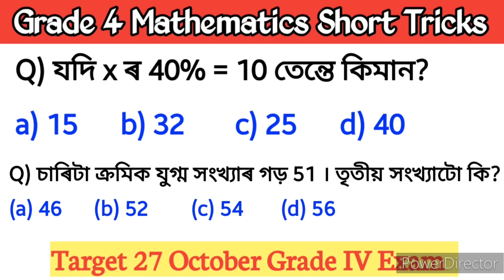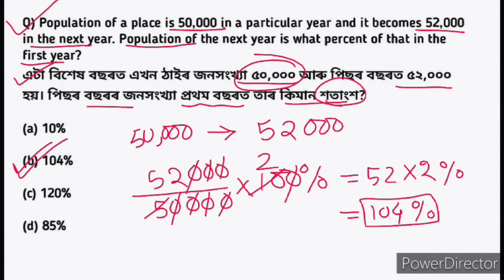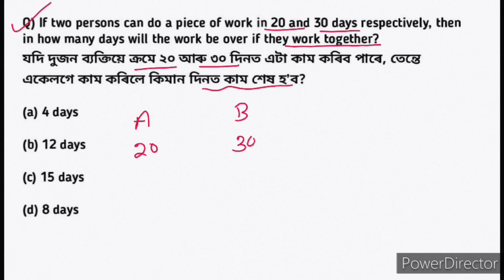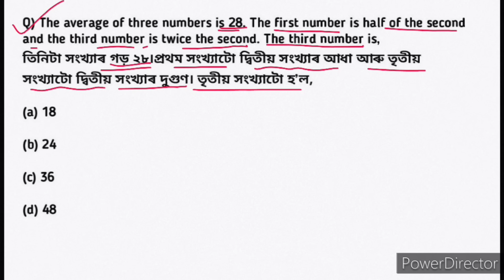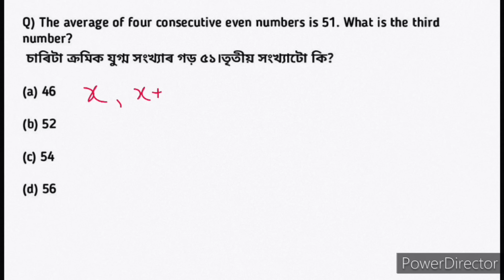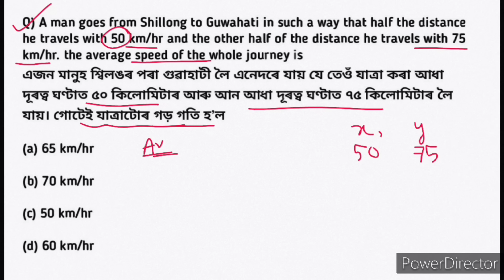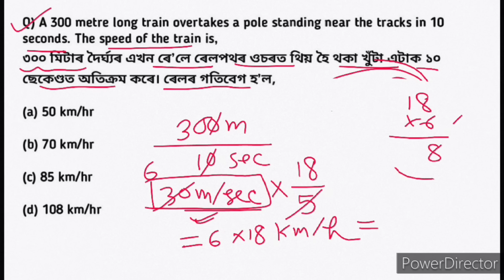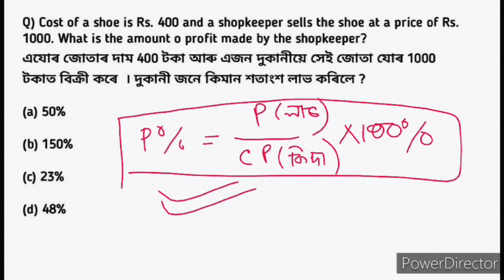adre grade 4 maths || গণিতৰ সহজ পদ্ধতি || adre exam 2024 grade IV maths short tricks | target 27 oct